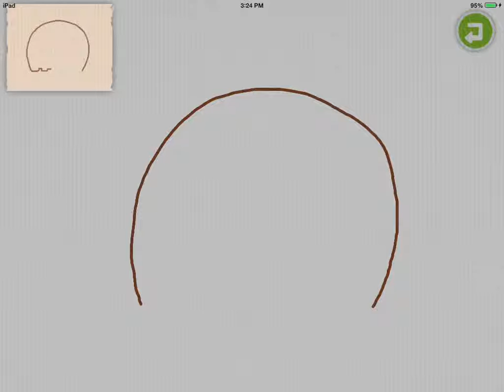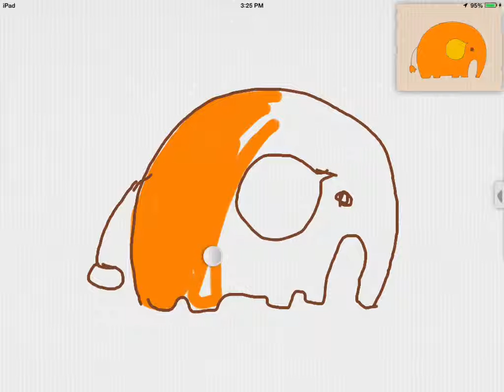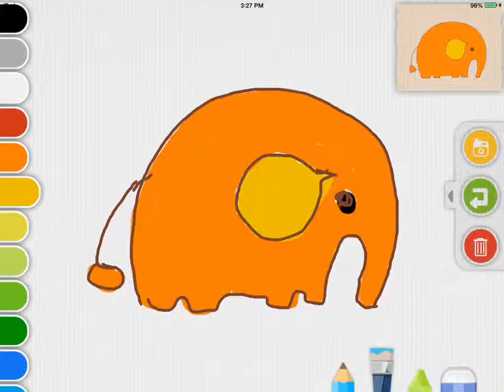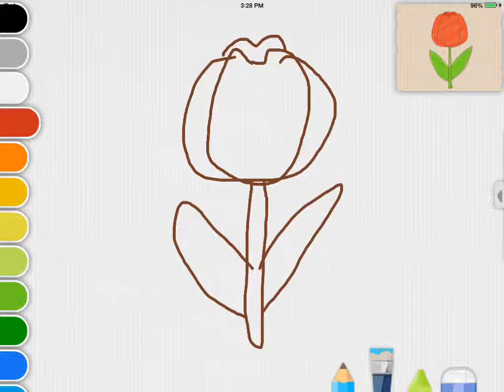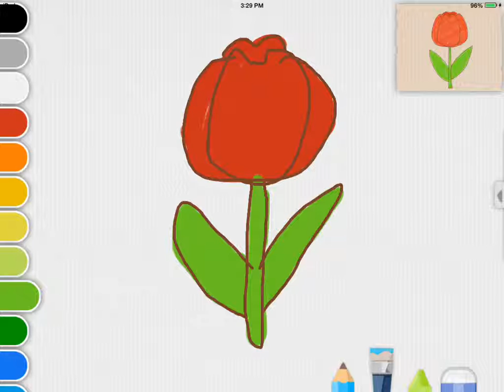Labo Drawing Lessons Reviews For Kids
This app is an art education app for children 3y+, it's easy and fun. With this app, children could learn how to draw animals, plants, vehicles, monsters, people, and experience the fun of painting.